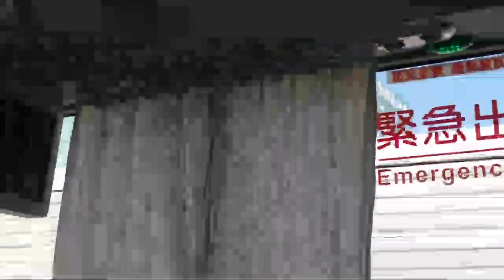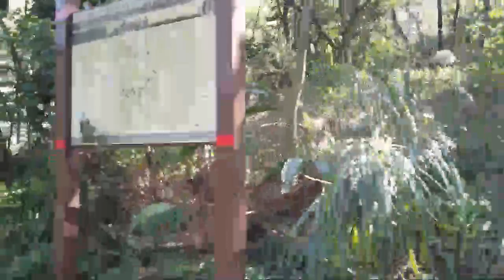Positioning To Film Taipei Taoyuan Intl. Airport